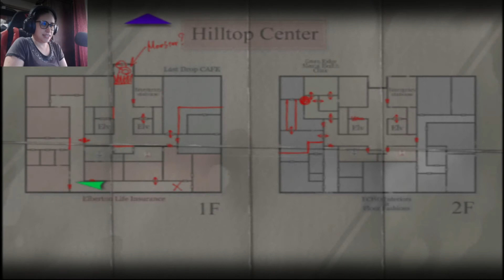Silent Hill 3 - Daddy se fue al otro mundo y enfrentamiento Edward manos cuchillas?? - Parte 5